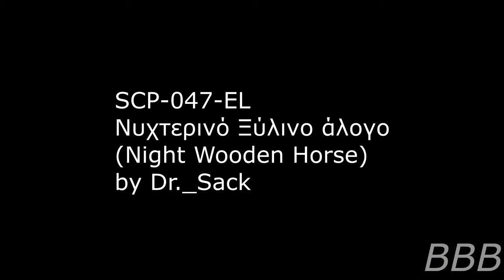SCP 074 EL Night Wooden Horse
SCP-074-EL is a hollow wooden horse that resembles the Trojan Horse whose anomalous effect occurs at night and when not being observed, leading to it attacking anything in its surroundings.